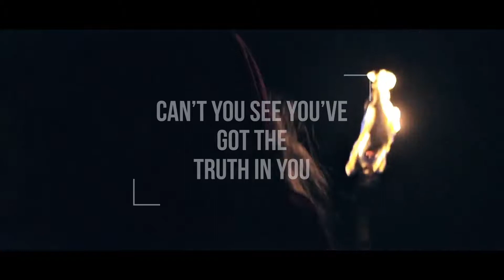Robert Miles Celebration